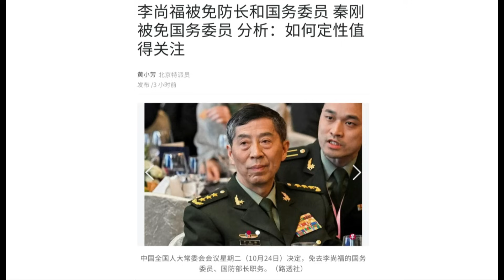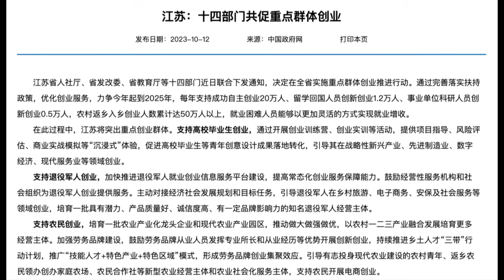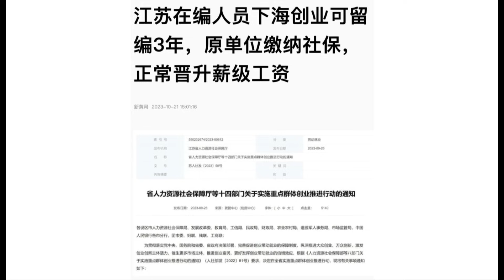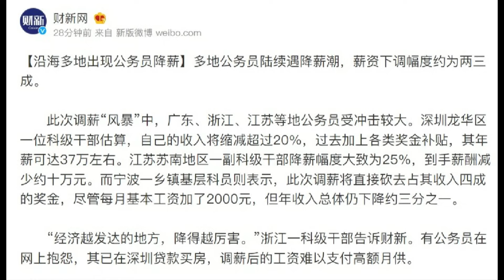秦刚李尚福被除名罪状成焦点，短命国务委员引发体制内大洗牌；下海即下岗，三年过渡期？江苏推动在编技术人员离职创业的逻辑：经济越发达地区，工资降得越厉害｜热点深度（20231025）